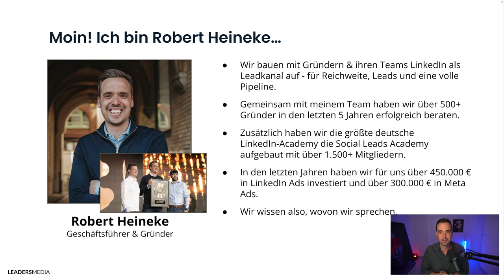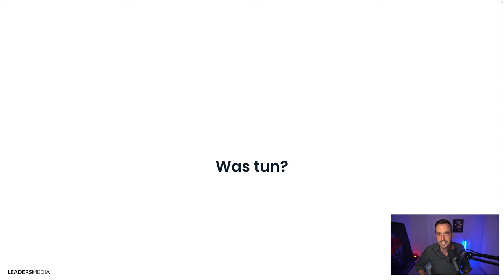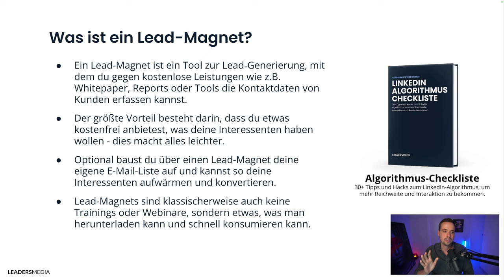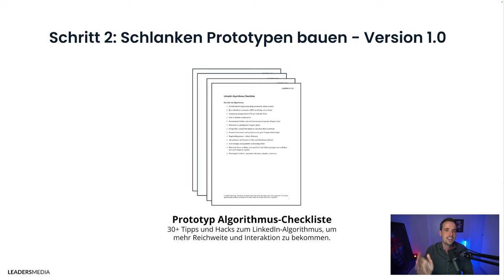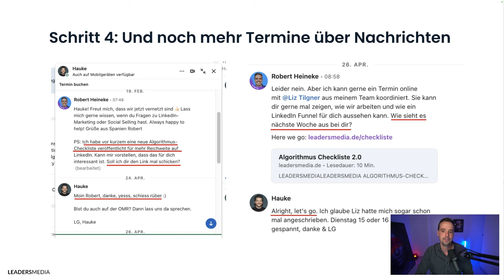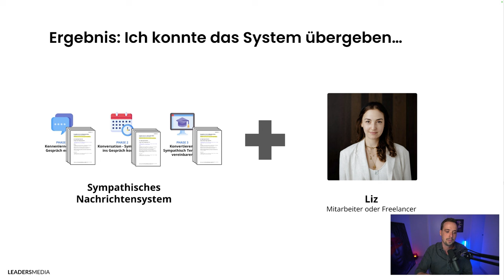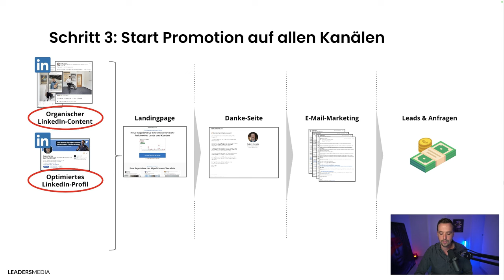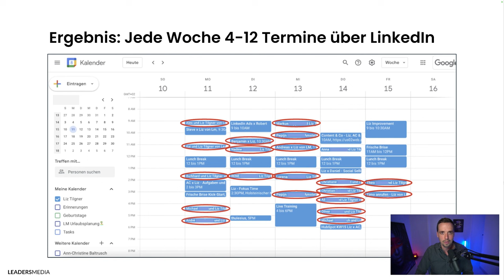Dieser neue B2B-Leadprozess auf LinkedIn hat alles verändert